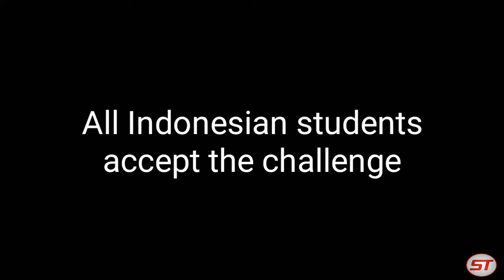All Indonesian Students Accept The Challenge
Pra ma hit and run ko kau sa mga bhay nyu😁
Slmuch😊😊😊

JanceCS